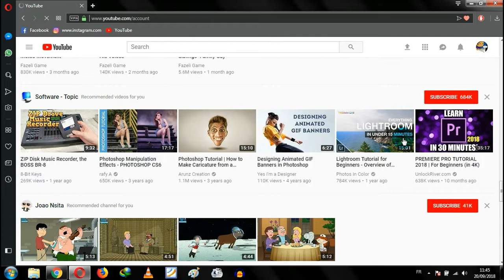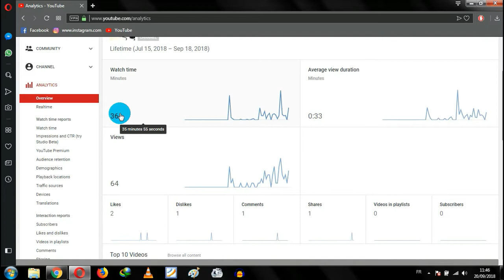how to check views & total watched time on your channel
how to check views on your channel
how to see the reaction of the world to your videos on your youtube channel likes views comments shares dislikes ..
& to see your total watched time